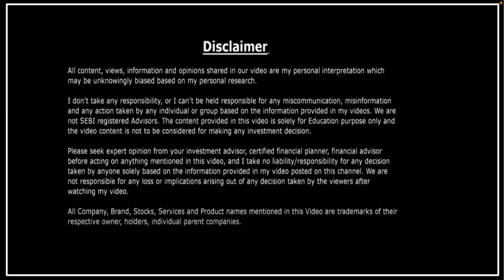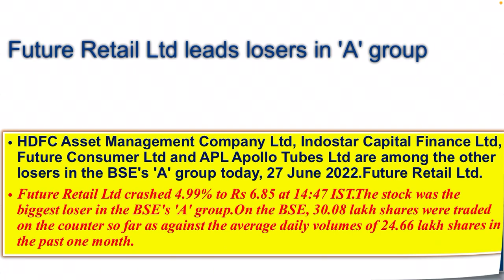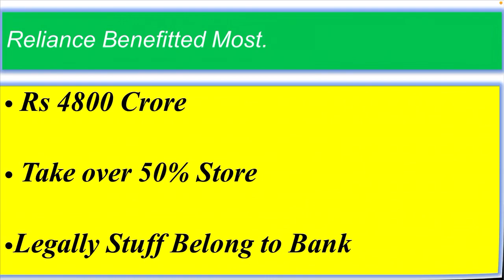Future Retail Share price Target 2022! Latest News Future Retail Vs Amazon NCLT hearing on 28Jun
fretail news
fretail share,
fretail share news,
fretail news,
fretail future,
fretail stock,
freetail target
future group,
flfl stock,
flfl news,